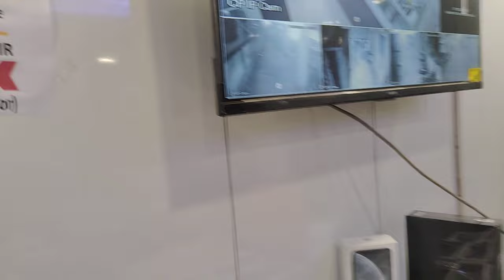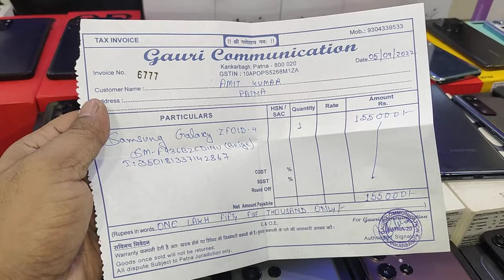Super Discount on Apple iPhone, Samsung galaxy ZFold Series, Samsung galaxy S23,S22,S24 ultra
OUR MAIN BRANCH:-
FACTORYBOX PATNA (BUY.SELL.EXCHANGE:- MOBILE/Laptop/ tablet